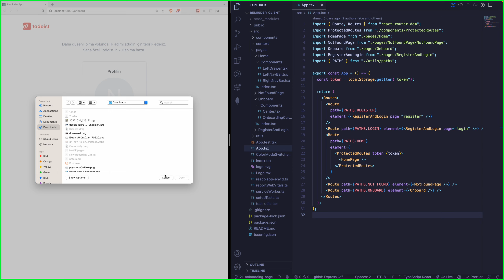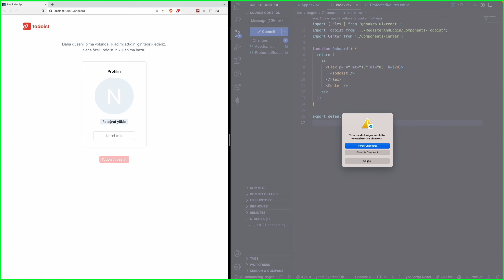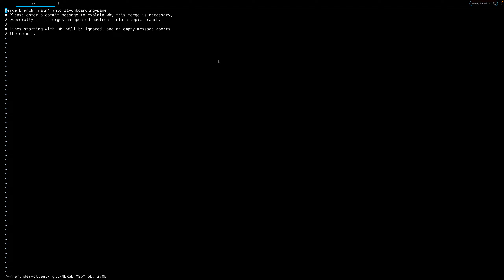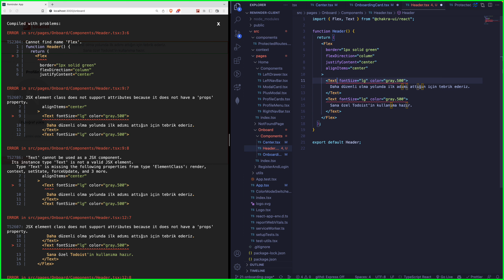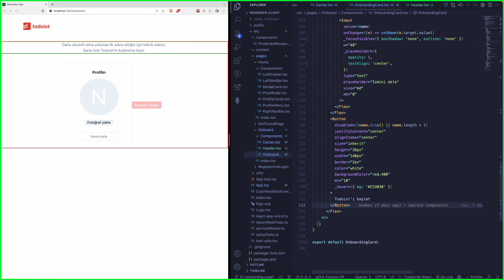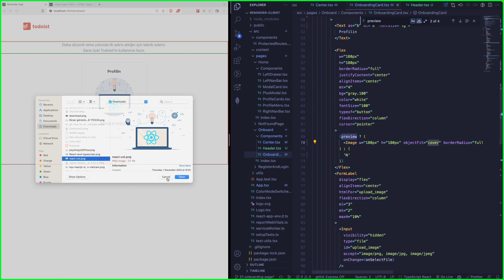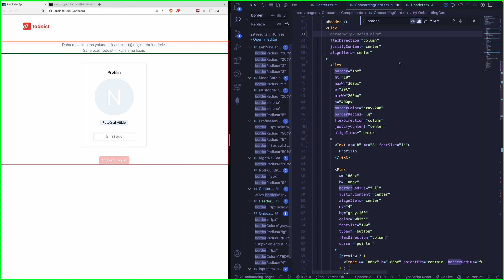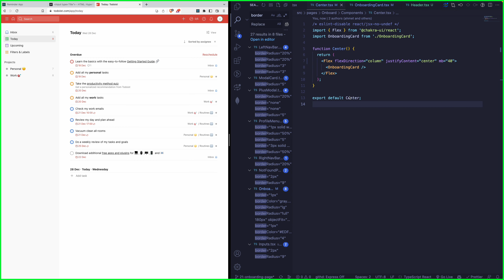Birlikte React Projesi Geliştirelim - 13 Resim yükleme ve display etme